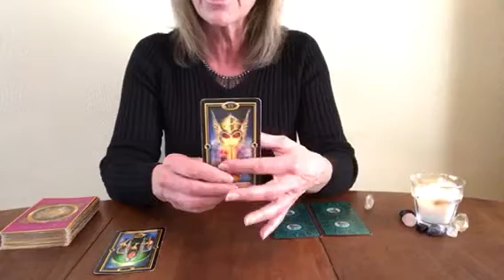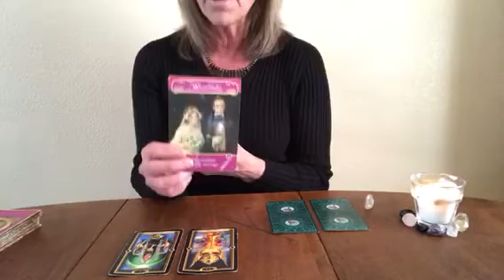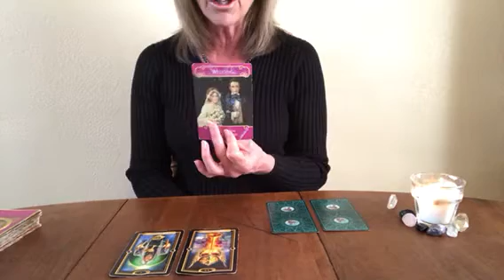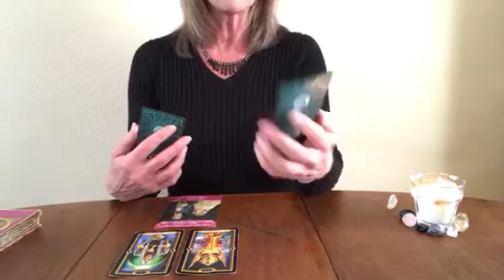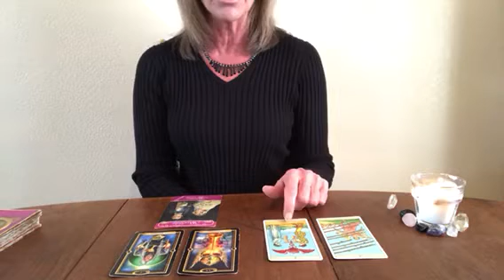Daily Insight for Friday January 26, 2018